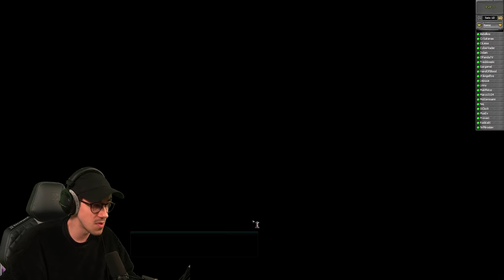Der beste PvP Spieler coacht mich | Skylords Reborn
Heute spielen wir ein paar Runden Battleforge/Skylords Reborn, jedoch mit einem Special Guest. Der beste PvP Spieler schaut sich zusammen mit mir meine Matches an und wir analysieren sie währenddessen gemeinsam.

Bei BattleForge (Skylords Reborn) handelt es sich um ein „Online-Strategiespiel“. Das heißt, das Spiel ist größtenteils darauf ausgelegt, im Multiplayermodus gespielt zu werden. Es besteht aber auch die Möglichkeit, solo zu spielen. Das Spielprinzip von BattleForge ist äußerst ungewöhnlich. Der Spieler baut nicht, wie sonst in Echtzeit-Strategiespielen üblich, eine Basis auf, in der er Truppen rekrutiert. Das Spiel ist eher eine Mischung aus Sammelkarten- und Echtzeit-Strategiespiel.
Mein Equipment:
►beyerdynamics DT-770 Pro 80 Ohm